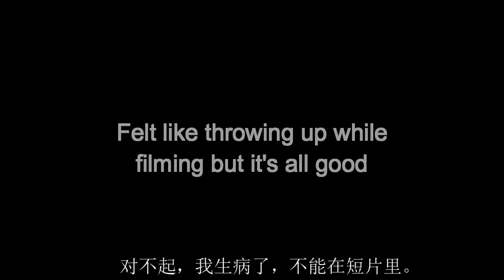Edmonton, Alberta's Muttart Conservatory [EASY CHINESE SUBS]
AKMU - 200% instrumental
Pristin - Wee Woo instrumental